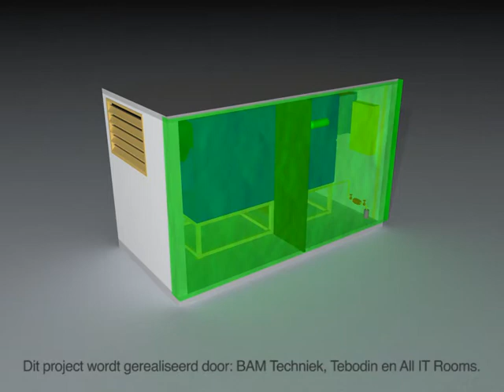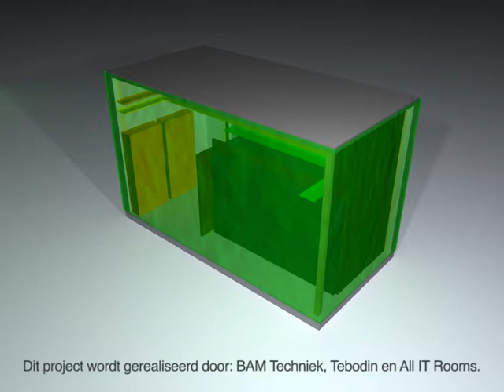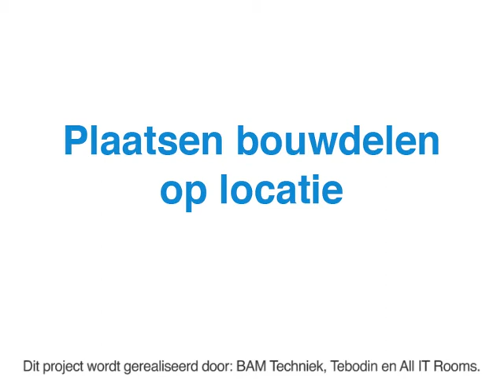Animatie Sustainable Modular Datacenter